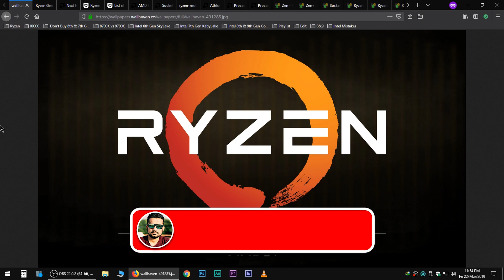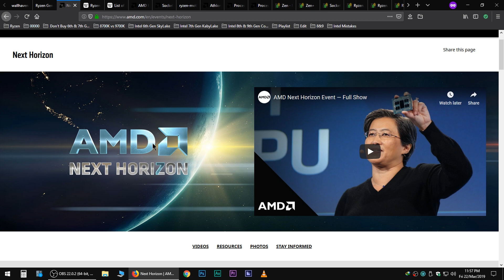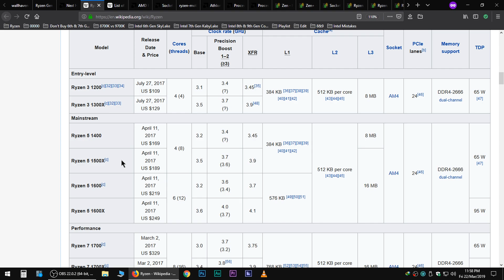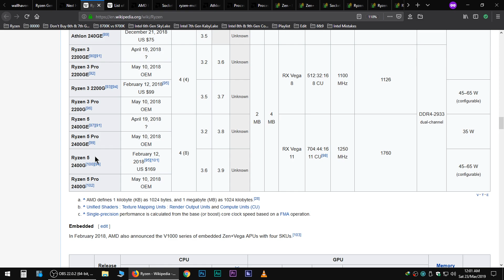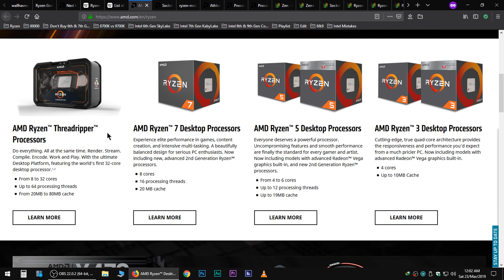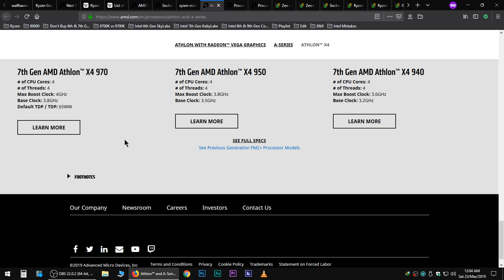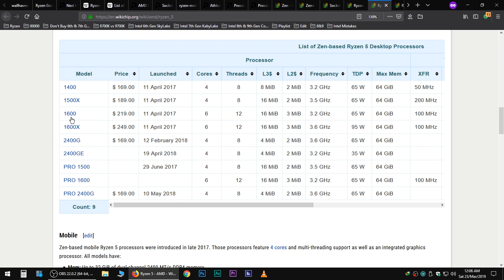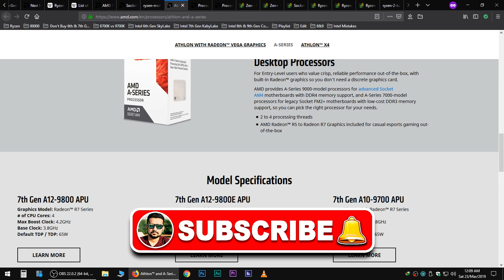🔥 AMD Ryzen 1st vs 2nd Gen 🔥 Athlon, Ryzen 3, 5, 7 CPU , APU, Chipset, AM4 🔥 The Best AMD CPU 2019?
🔥 AMD Ryzen 1st vs 2nd Gen 🔥
🔥 Athlon, Ryzen 3, 5, 7 CPU , APU, Chipset, AM4 🔥
🔥 Which is The Best AMD CPU 2019? 🔥